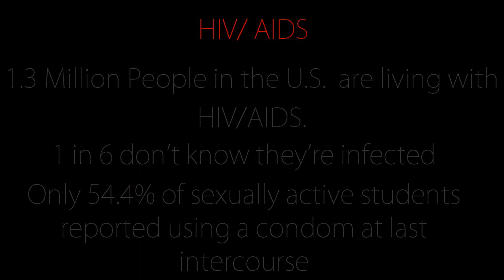HIV/AIDS: You Never Know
HIV/AIDS PSA made by Theresa Pascrell for Dr. Kim Lorber; for the AIDS: Social Perspectives Fall 2014 class at Ramapo College.